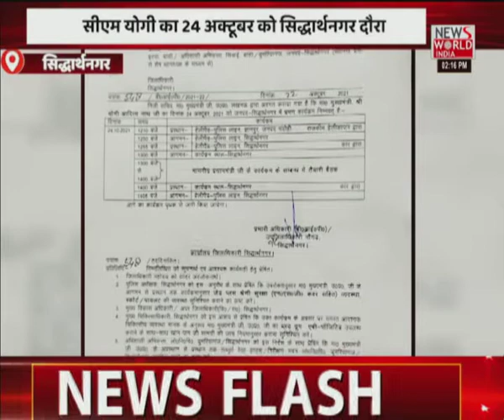News World India Live : देश विदेश की सभी बड़ी खबरें LIVE | Latest News | Hindi News | Breaking News